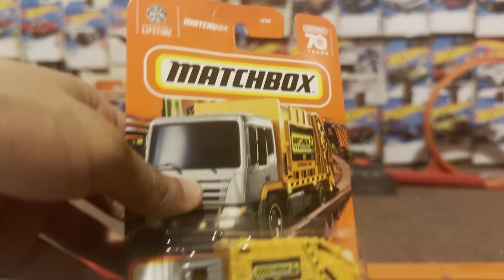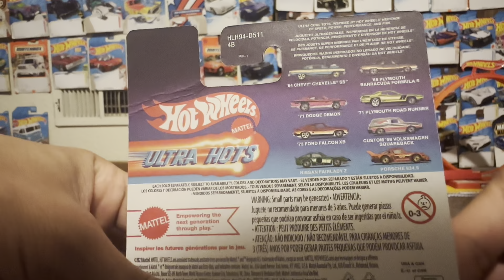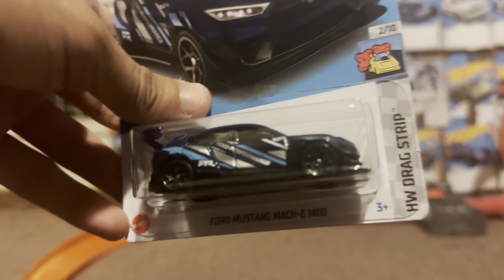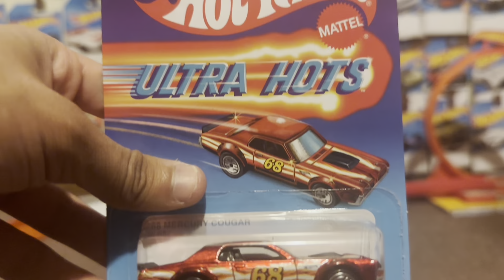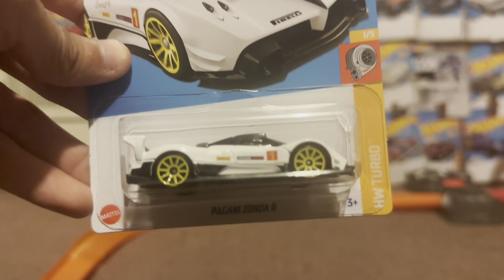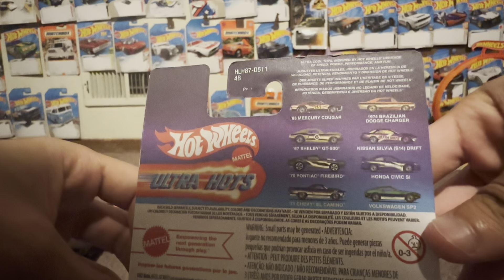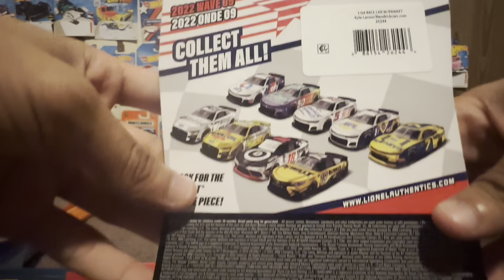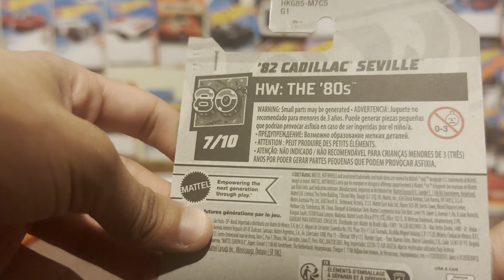ASMR Hot Wheels Random 10 Car Unboxings #3